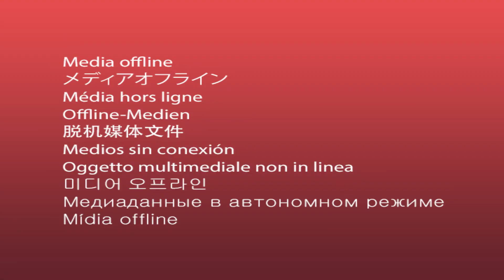Miami Heat Potential Starting Lineup For 2022 - 2023 Season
Credits to: NBA and ESPN